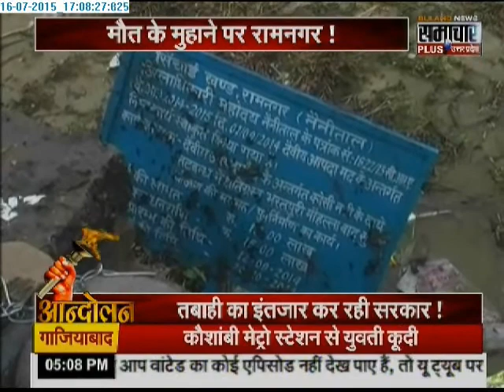Aandolan: Allahabad, Agra, Ram Nagar people need basic amenities, alert for authorities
Allahabad, Agra and RamNagar people are troublesome as they are being deprived of the basic necessities of daily life.  Allahabad people are facing problem due to heap of garbage at residential areas,  Agra authorities are waiting for a mishap in order to build embankment along the river, and at Ram Nagar...people are not getting proper drinking water for past 20 years.